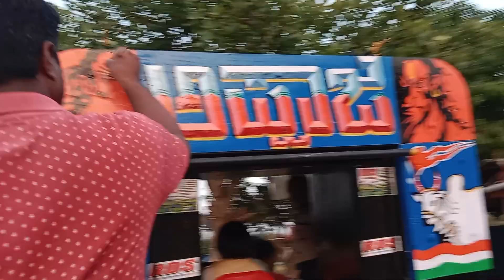Maruti arts Raibag 9964631315